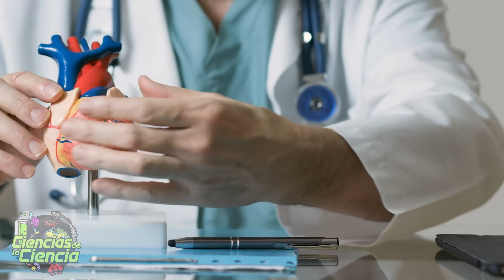¿Qué es Peor para la Ciencia? ¿El Alcohol o la Marihuana?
Hoy nos preguntaremos... ¿Qué es más peligroso, el alcohol o la marihuana? ¿Qué dice la ciencia a todo esto?

𝓜𝓾𝓬𝓱𝓪𝓼 𝓰𝓻𝓪𝓬𝓲𝓪𝓼

𝓙𝓙 😘👌